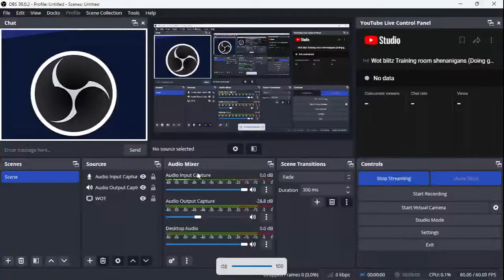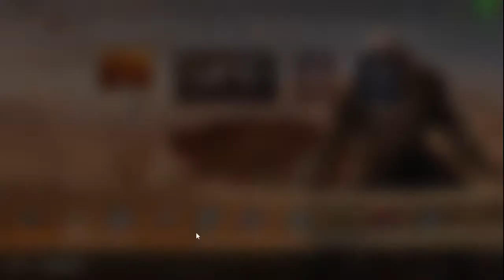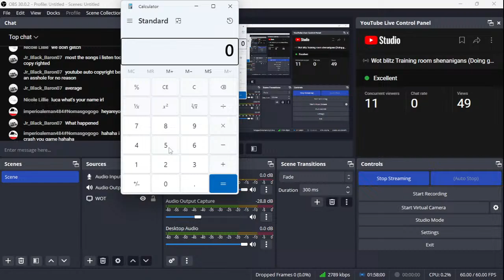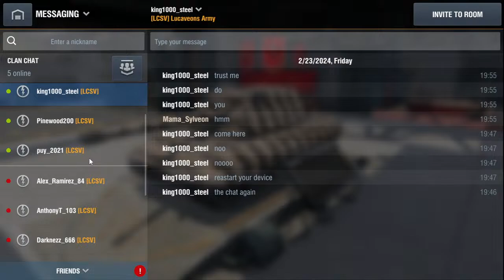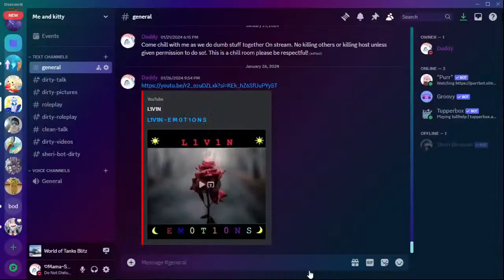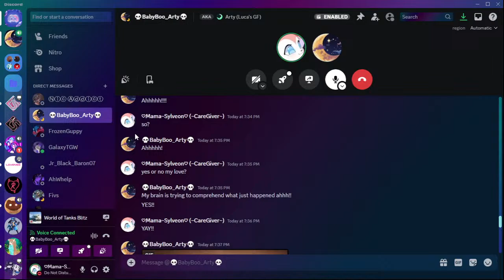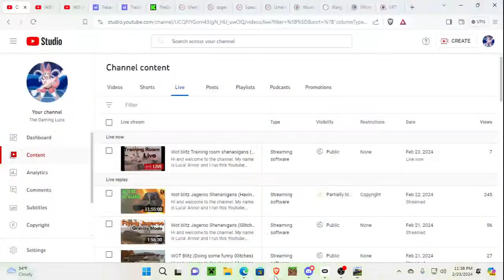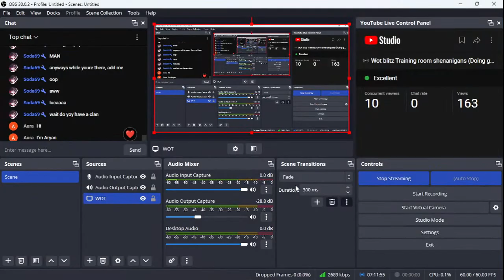Wot blitz Training room shenanigans (Doing glitches and trolling)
My name is Luca! Annor and I run this Youtube channel. Hope you enjoy!

Our goal on this channel is to put a smile on peoples faces and entertain those who need/want to be entertained. We are really goofy/dumb sometimes but serious when we need to be! Stop by and say hi and have a conversation with me!

We make videos whenever we can!

Feel free to invite your Friends/Family to come watch my content any support helps!

Follow me on multiple sites!
VrChat #1: TheGamingLuca
VrChat #2: TheGamingLuca21
PlayStation: Jaydonlee312
Microsoft: RomanBassoon297

Also there is a email on my channel that you can send emails too with suggestions and feedback that is Run by Annor if you wish to see certain content!